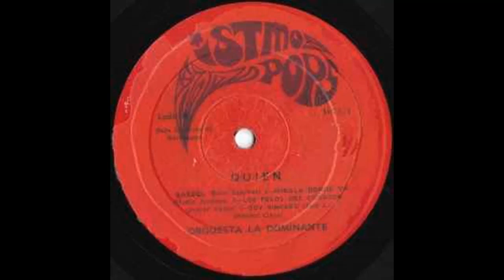SOY SINCERO - ORQUESTA LA DOMINANTE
ARTISTAS - LA DOMINANTE ORQUESTA
VOZ - ELIUT SANCHEZ
COROS - JUNIOR JIMENEZ , ORLANDO MORALES
ALBUM - QUIEN
SELLO - ISTMOPOPS
FORMATO - VINILO LP , ALBUM
LANZAMIENTO - 1973
GENERO - LATIN
ESTILO - GUAGUANCO , SALSA , BOLERO